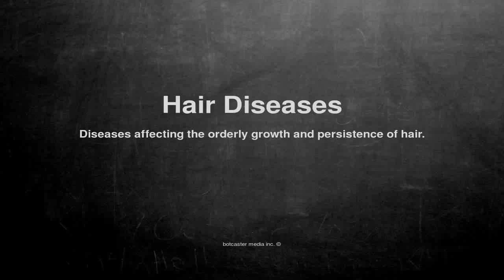Medical vocabulary: What does Hair Diseases mean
What does Hair Diseases mean in English?